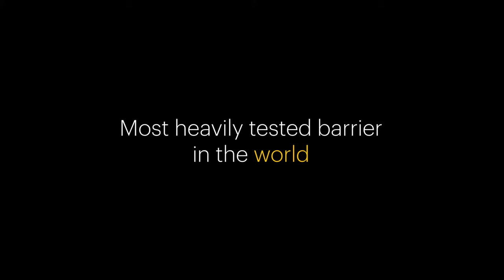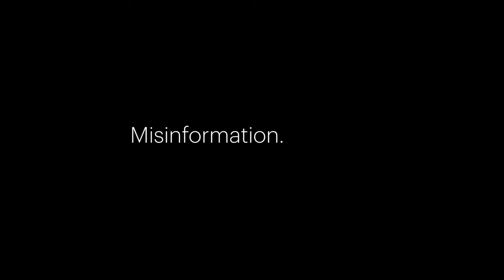Industrial safety barriers and products to solve workplace safety problems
Find out why A-SAFE offer the best industrial safety barriers and are trusted to solve workplace safety problems for the world's largest companies. Our revolutionary polymer safety barriers flex and fully recover from repeat impacts, reducing maintenance and costly floor repairs.